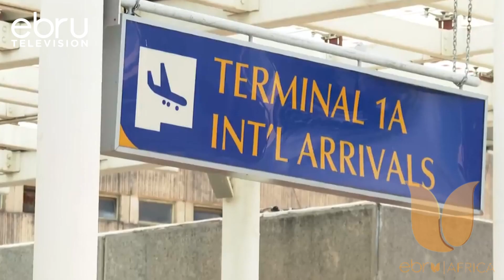Female Mps - Ban Domestic Workers Export To Middle East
Kenya Women Parliamentary Association Kewopa Is Calling On The Government To Impose A Total Ban On The Travel Of Domestic Workers To The Middle East. The Mps Also Want Government Agencies To Give The List Of All Kenyan Domestic Workers In The Middle East And Their Current Condition. Led By Kewopa Chairperson Muthoni Wamuchomba Women Leaders Said There Should Be An Immediate Freeze On The Exportation Of Kenyan Workers Until Better Terms Are Negotiated By The Government.